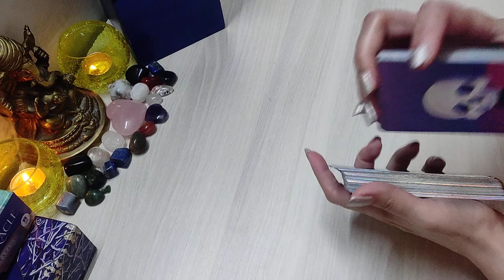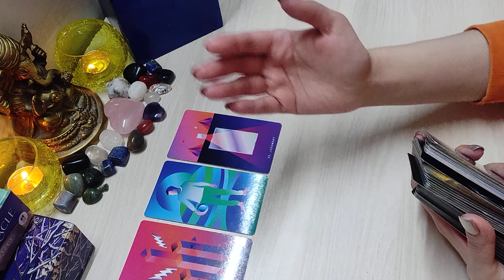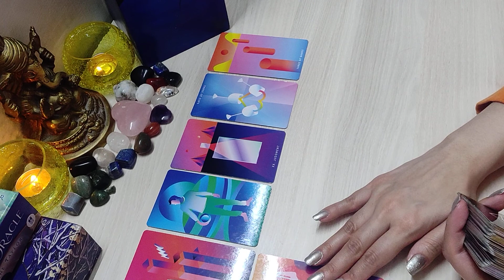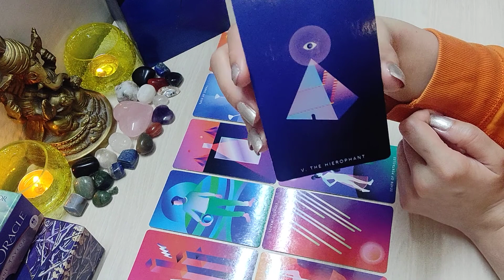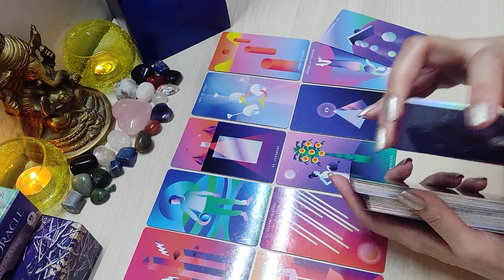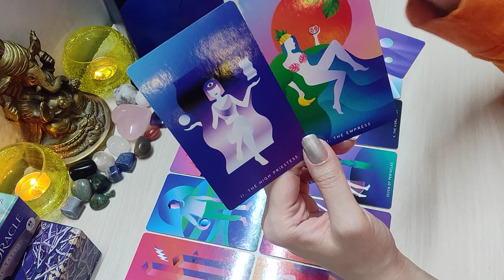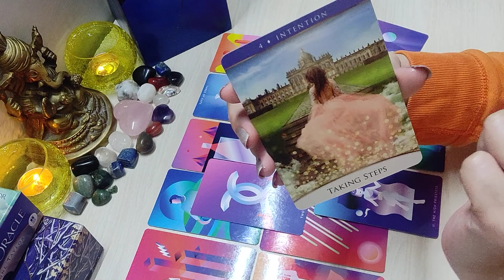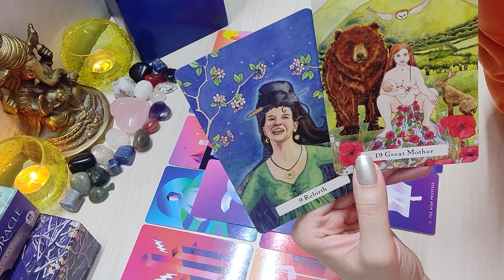Ground Breaking Realisation!⚡Divine Masculine is about to make his move!😳Daily Collective Reading🧿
Hope this reading resonates with you & gives you some clarity on  your situation.